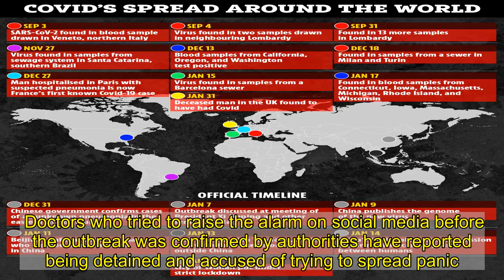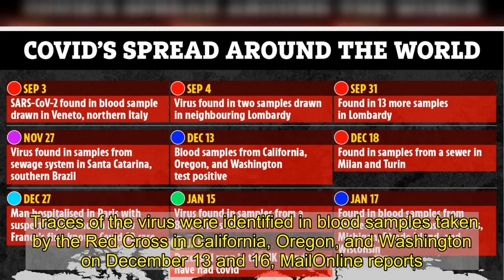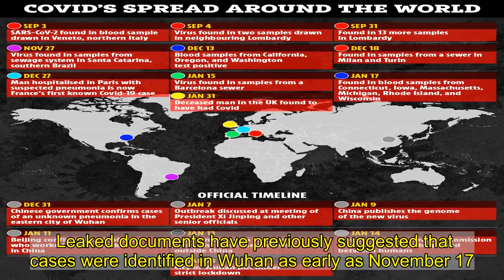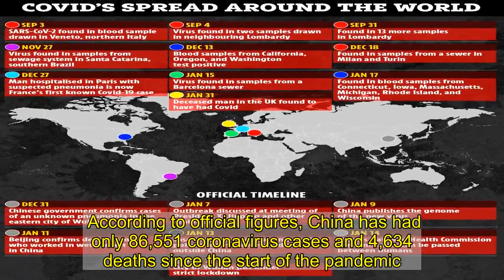Chilling map shows how Covid spread MONTHS before China admitted existence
A CHILLING map shows how coronavirus was spreading around the world months before China acknowledged the outbreak.   Surveys of blood samples taken last year suggest the virus was present in the US from mid-December and in Europe as early as September.   China first confirmed it was treating patients for an unknown type of pneumonia in the eastern City of Wuhan on December 31, but has long faced questions about a possible cover-up.   Doctors who tried to raise the alarm on social media before the outbreak was confirmed by authorities have reported being detained and accused of trying to spread panic.   Journalists attempting to cover the issue also reported being detained and having their equipment confiscated.   A new study by the Centers for the Disease Control has now suggested the virus was already in the US more than two weeks before Beijing announced it was treating patients for an unknown pneumonia in Wuhan.   Scientists currently believe the virus was transferred to humans from a wild animal traded on a wet market in the city.   Traces of the virus were identified in blood samples taken by the Red Cross in California, Oregon, and Washington on December 13 and 16, MailOnline reports.  The virus was also found in samples taken from a sewer in Santa Catarina, southern Brazil, on November 27, and in blood samples take in northern Italy as early as September 14.  Leaked documents have previously suggested that cases were identified in Wuhan as early as November 17.  SAVING FACE  Even after the pandemic got underway, China was accused of under-reporting the number of new cases by as much as half.  Beijing is thought to have wanted to play down the extent of the virus's spread to save face and cover up its poor handling of the initial outbreak.   Internal documents released this week suggested that officials had clear incentives to hide the scale of local outbreaks and protect China's image.   Speaking to the BBC in July, leading Chinese virologist Professor Yuen Kwok-yung - who went to Wuhan in January - claimed authorities destroyed evidence and were slow to react to what they were being told by scientists.   "I do suspect that they have been doing some cover-up locally at Wuhan," he said.  "The local officials who are supposed to immediately relay the information has not allowed this to be done as readily as it should."   One senior former MI6 official also said ministers in the British government were warned "not to believe Beijing's claims" about the situation in China, the Mail reported.   According to official figures, China has had only 86,551 coronavirus cases and 4,634 deaths since the start of the pandemic.  That compares to 64.4million cases and almost 1.5million deaths globally.